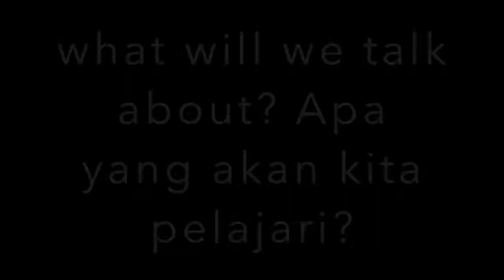ANIMAL BABIES | SAINS FOR GRADE 1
Animal Babies, Some animal have 0ne baby the others have babies more than one. some animal lay eggs and the others give birth.

Mr. Ko